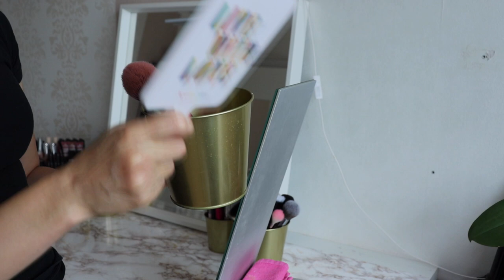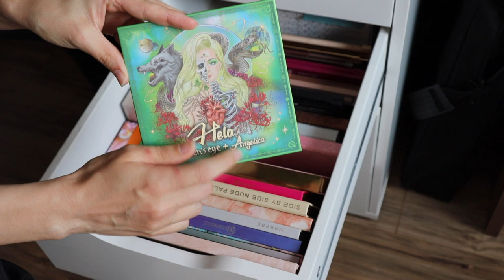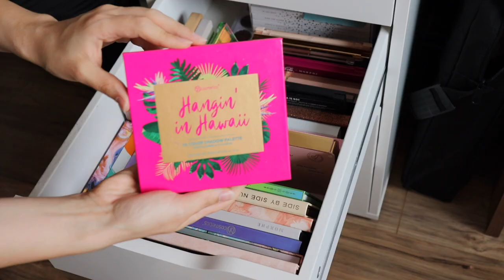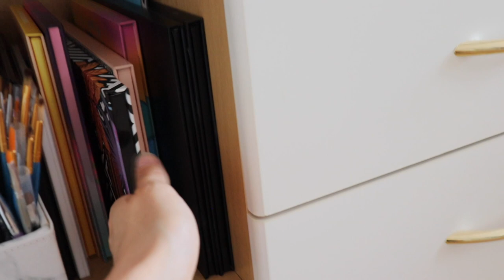ICH ZEIGE EUCH MEINE XXL SCHMINKSAMMLUNG 2022I MORPHE, BHCOSMETICS, CATRICE, KALEIDOS I jessicamller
Hey Leute,

in diesem Video zeige ich euch meine komplette Schminksammlung!
Ich bin einfach ein makeup Junkie und liebe es neue Produkte zu testen.
Schreib mir gerne in die Kommentare, ob du auch ein paar Produkte hast, die ich habe aber oder welche du empfehlen kannst. 🤎
Folgt mir gerne auf Instagram: @jessicamller_

ERWÄHNTE PRODUKTE:
*Beautyblender-Halterung Alternative
*Nailart Pinsel
*Dotting Pen
*Pinkes Pinselset
*Marmor Folie